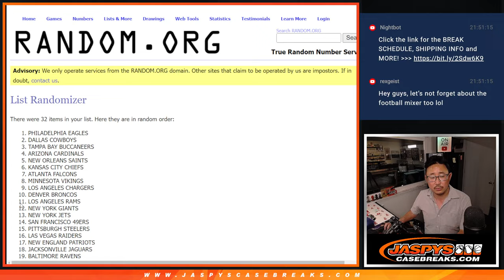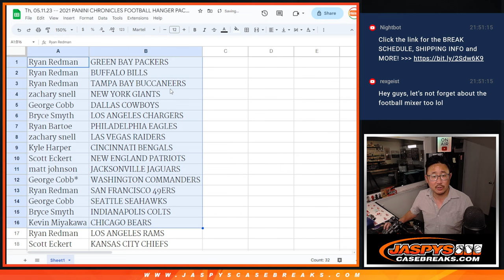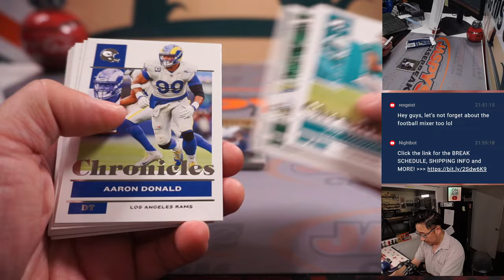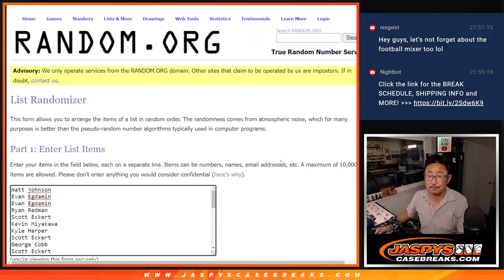Th, 05.11.23 -- 2021 PANINI CHRONICLES FOOTBALL HANGER PACK #17 *RT*